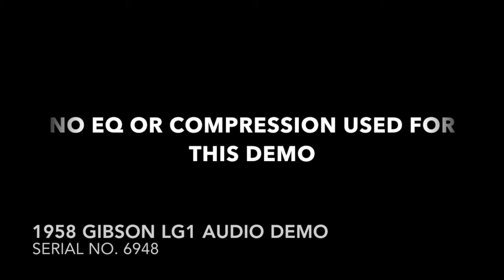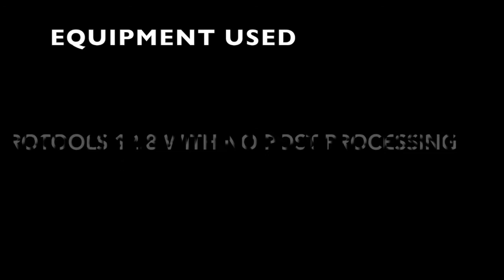Gibson LG-1 acoustic guitar - 1961 (948)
Here we have a small but mighty Gibson 1961 LG-1 up for sale.  These ladder braced guitars have a gritty, raw sound and this guitar displays those sounds boldly and proudly.

Equipment setup is as follows:
Rode NTK over the sound hole
Shure SM81s in a X/Y pattern over the 12th fret
Apollo X8P utilizing the UA610B pre-amp emulation with no additional EQ or compression